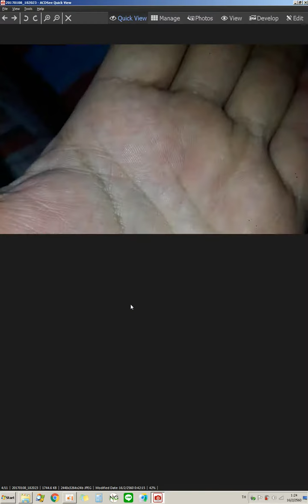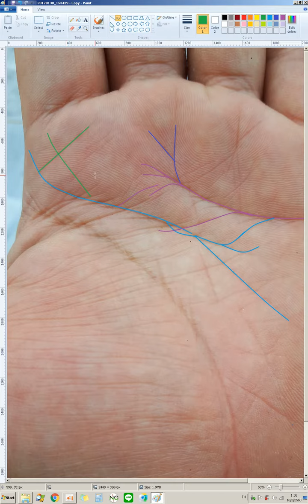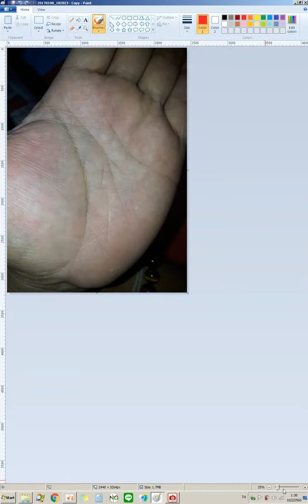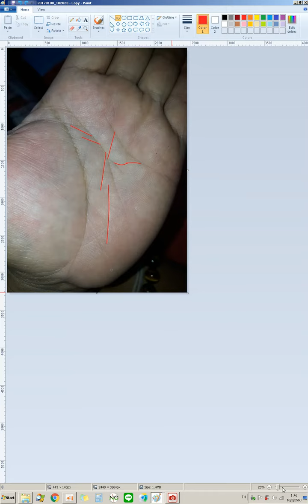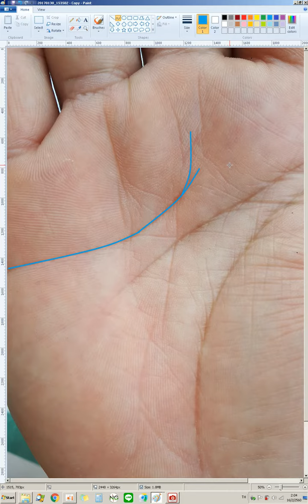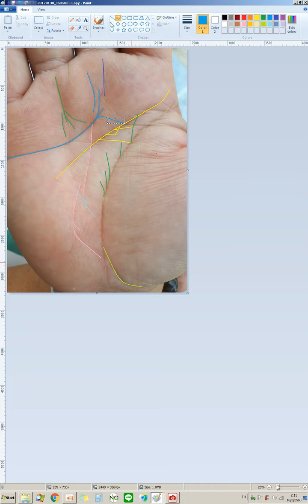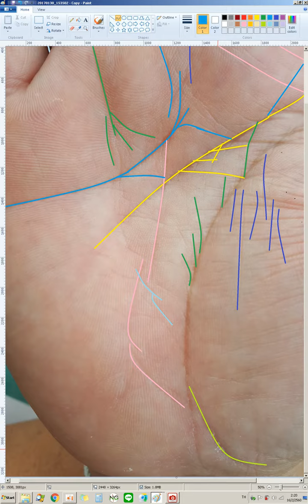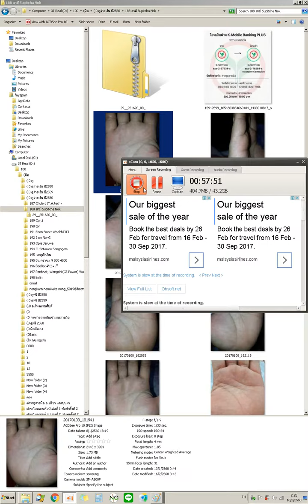188 สามี ซวยเลยเสียบสายผิดสลับลำโพงกับไมค์ เสียงไม่ออก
188 สามี ซวยเลยเสียบสายผิดสลับลำโพงกับไมค์ เสียงไม่ออก - - เหมือนพูดฟรีไปเลย 50 นาที อัดเสียงไม่ออก